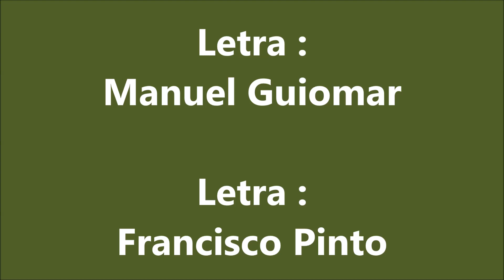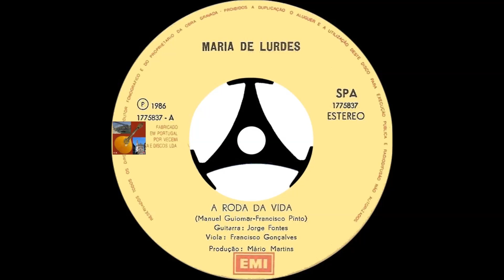Maria de Lurdes (Porto ?) - A Roda da Vida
Fadistas Esquecidos. Ou Não...Maria de Lurdes (Porto ?) canta " A Roda da Vida " , letra de Manuel Guiomar e música de Francisco Pinto , com o acompanhamento de Jorge Fontes e Francisco Gonçalves.